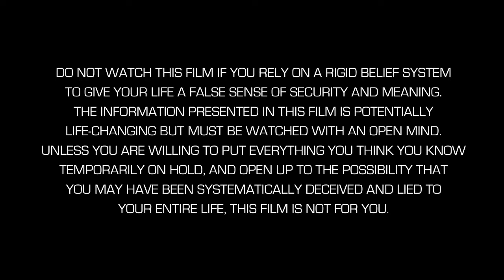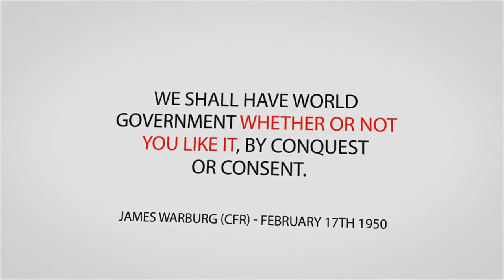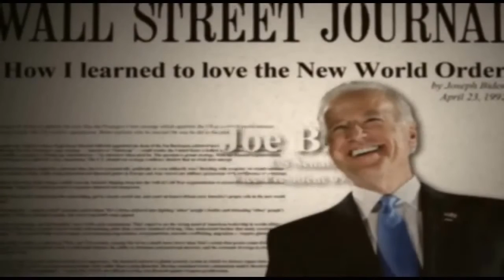The Truth May Scare You (New World Order, NWO, Council on Foreign Relations & The League of Nations)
New World Order, NWO, Council on Foreign Relations & The League of Nations.
The New World Order is not a conspiracy theory, it's a fact. And they're working towards it. Please wake up!